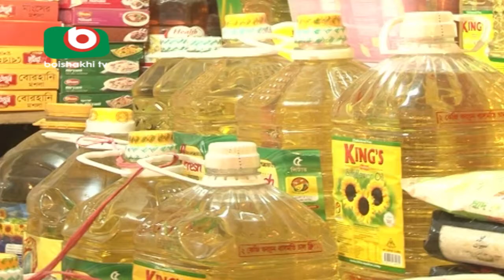Winter Vegetables Market Rates | Azmi | 2Feb18